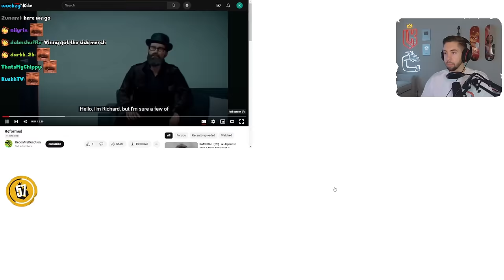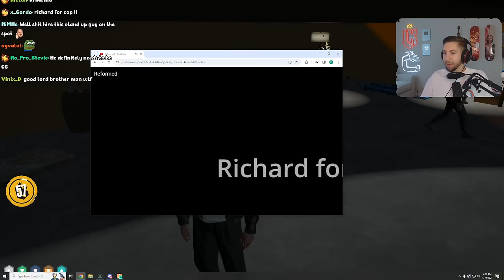My Nopixel 4.0 Experience with Richard and Peanut...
Server: Nopixel 4.0

More links! 🔗

Edited by: @wotterpovs